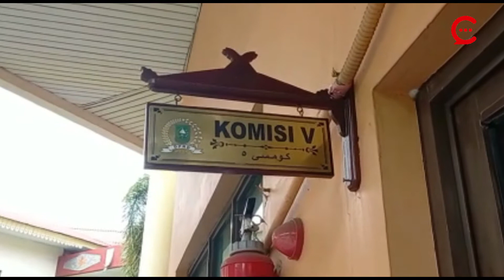SEKOLAH TATAP MUKA DI RIAU TERGANTUNG VAKSINASI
PEKANBARU (CAKAPLAH) - Wakil Ketua DPRD Provinsi Riau, Agung Nugroho mengatakan, bahwa dia sebagai koordinator Komisi V yang membidangi pendidikan sudah melakukan rapat internal membahas sekolah tatap muka.

Sebagaimana diketahui, sejak pandemi Covid-19, untuk mencegah penularan, diambil kebijakan untuk melaksanakan sekolah secara online atau virtual. Dalam jangka waktu yang lama, dinilai banyai pihak bahwa sekolah online tidak efektif.

Baca Selengkapnya